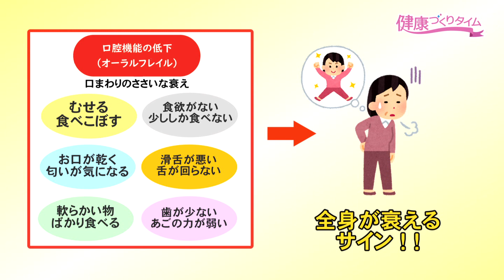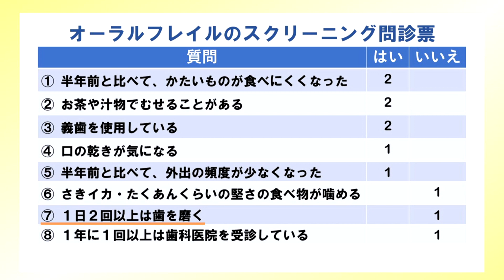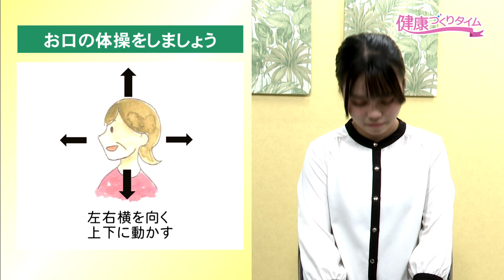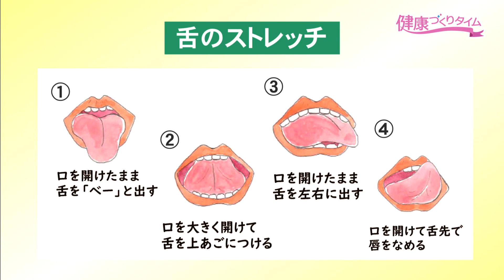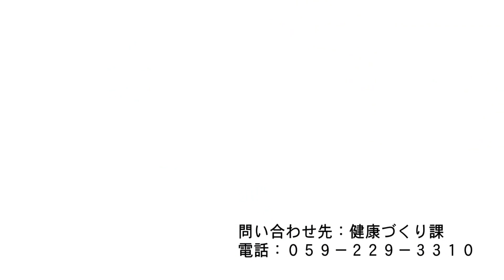健康づくりタイム：オーラルフレイルを防ごう！ R5.6.16